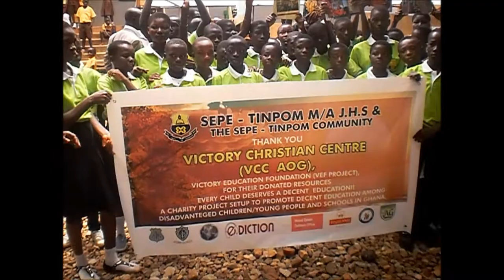VEF PROJECT -SEPEH TINPOM JUNIOR HIGH SCHOOL GHANA PRESENTATION 2015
Victory Education Foundation - VEF Project,- Gladesmore Community School, George Mitchell School Donated some Educational Resources worth £10,000 to Sepeh Tinpom m/a Junior High School Ghana.  The resources donated has been used to setup an ICT (computer) Centre for the School.